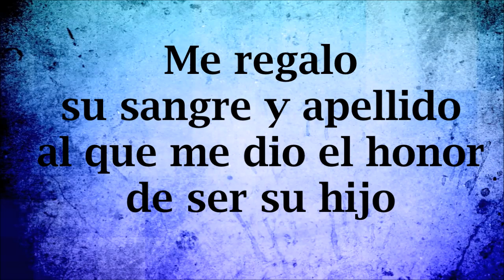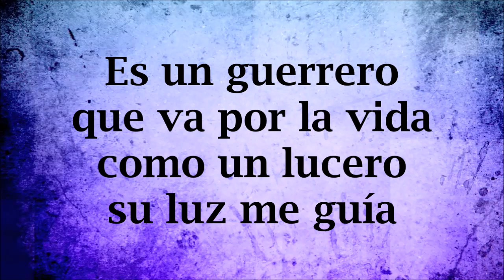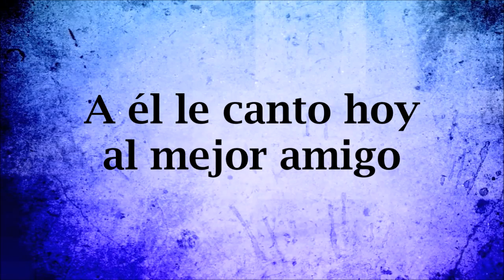Canción A Mi Papa (Varon) - KARAOKE